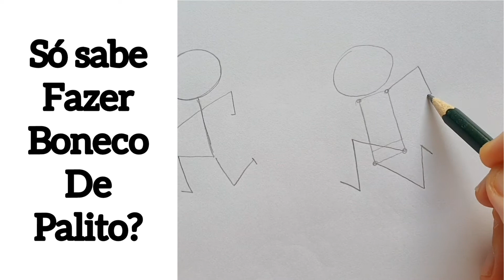Dicas de desenho pra quem só sabe desenhar palitinhos (ou não sabe desenhar) | Cartum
Se esse é o seu caso, qua tal aprender a desenhar mais algumas figuras geométricas, como um retângulo ou mesmo um cilindro?

Você pode usar esse cilindro pra dar volume ao tronco e aos membros do seu personagem.

Você também pode usar um retângulo pra fazer as mãos e elipses pra fazer os pés.

Depois usa mais alguns cilindros pra dar volume à roupa, adiciona alguns detalhes de sombra e movimento, e você consegue então criar um personagem cartum.